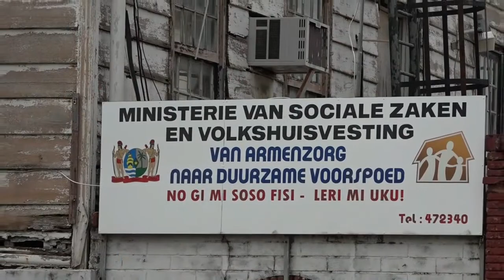09 03 2021 Ministerie SOZAVO stapt over naar girale betalingen